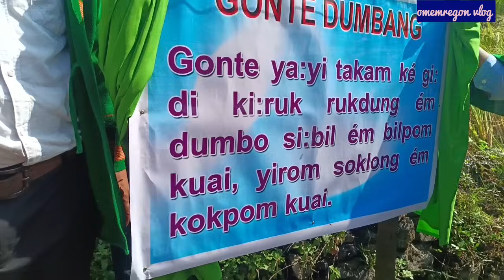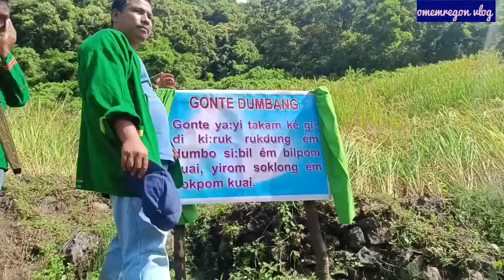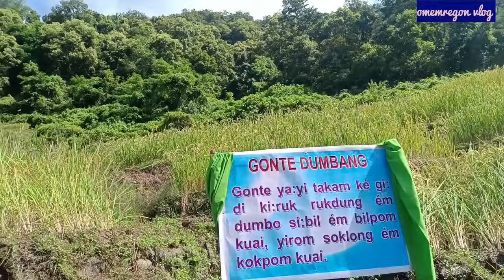Regon Dumbang Foundation Programme at Adi Pasi Sikko village.